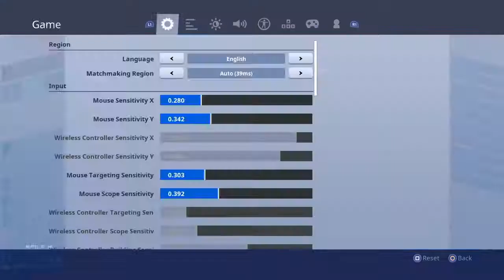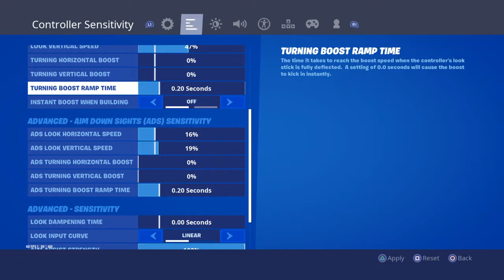Solo duo 15 kill win